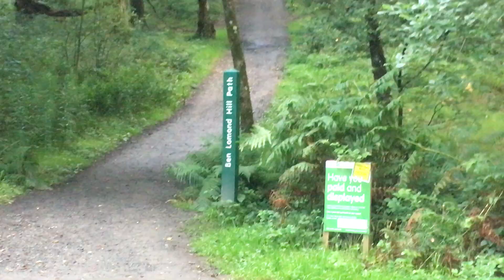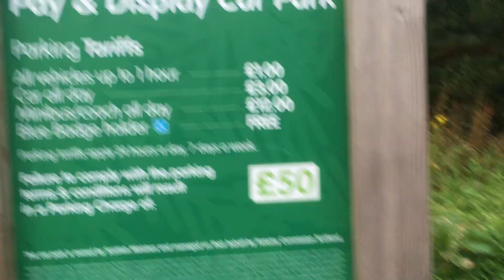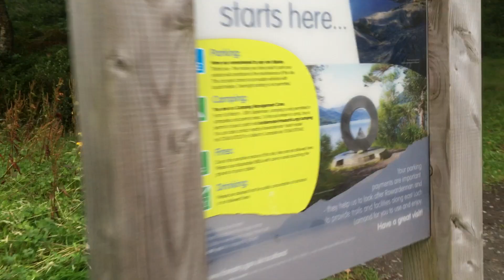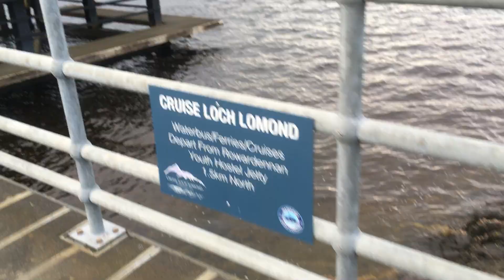Loch Lomond Vlog 9